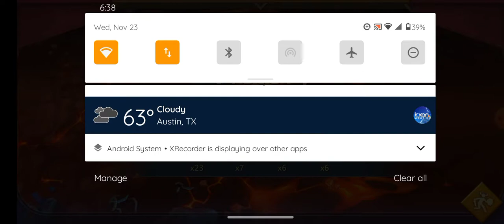Lords Mobile - 6.14.